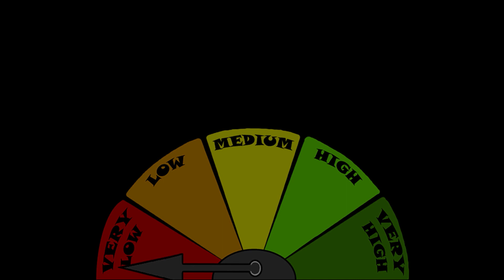War of the Green Lanterns (SERIES BREAKDOWN)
Overview of the 2011 event story "War of the Green Lanterns," from DC comics, the final big Green Lantern event before DC rebooted into the New 52.

0:00 Intro
2:45 Overview
19:42 Breakdown